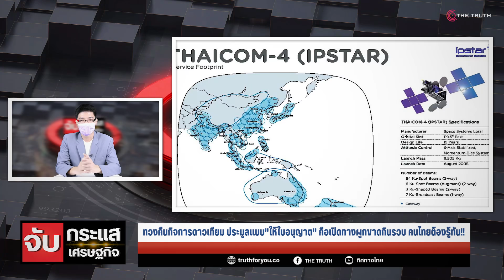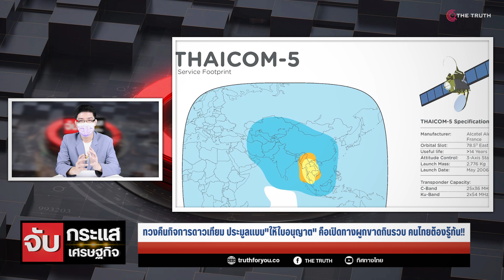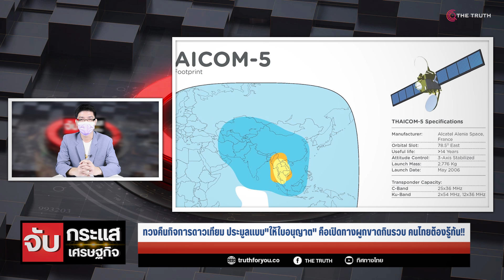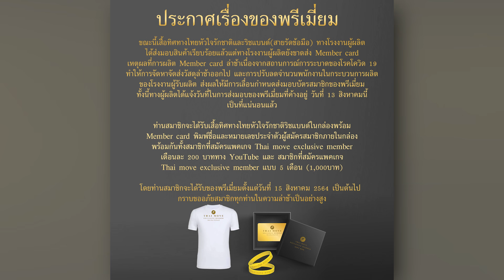ทวงคืนกิจการดาวเทียม ประมูลแบบ"ให้ใบอนุญาต" คือเปิดทางผูกขาดกินรวบ คนไทยต้องรู้ทัน!!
เมการะทึก คาร์บอมบ์ป่วนรัฐสภา ขอคุยกับไบเดน สุดท้ายมอบตัว!!